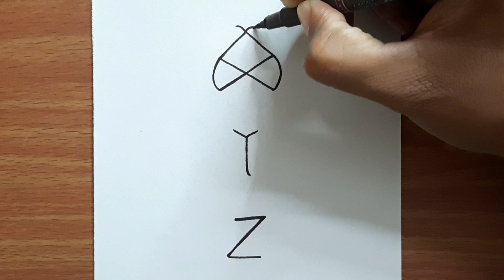Ganesh Chaturthi Special | Easy Lord Ganesha Drawing for Beginners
Hello friends !!! Welcome to my drawing channel.

Today let's draw Lord Ganesha. Watch and learn to draw Lord Ganesha step by step. It's an easy drawing of Lord Ganesha for beginners.